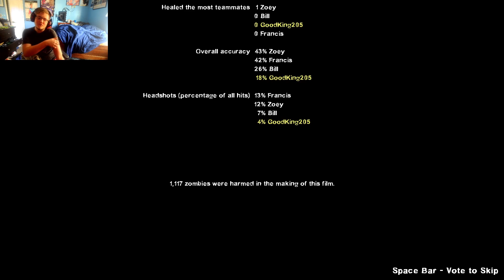The Last Stand || Left For Dead 2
Hey guys in this video we take a look at LFD2's newest campaign "the last stand"